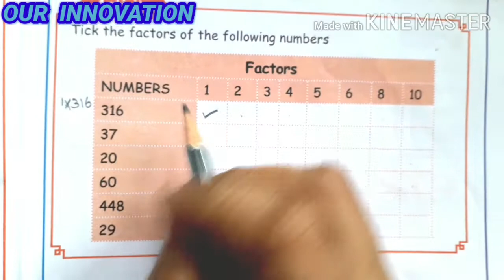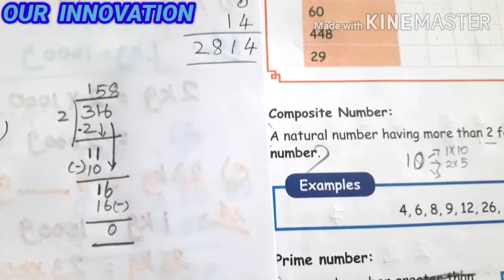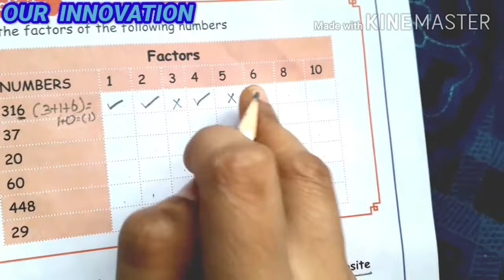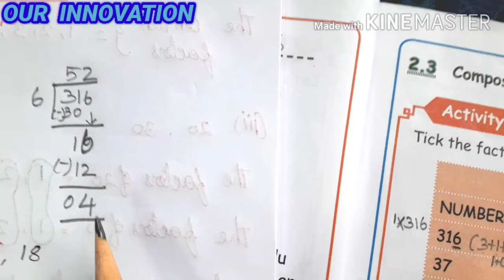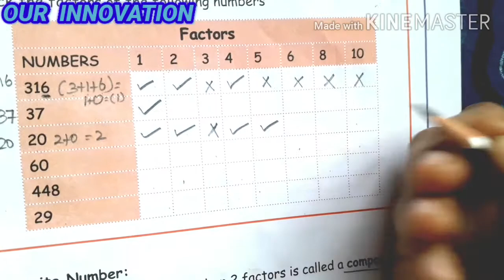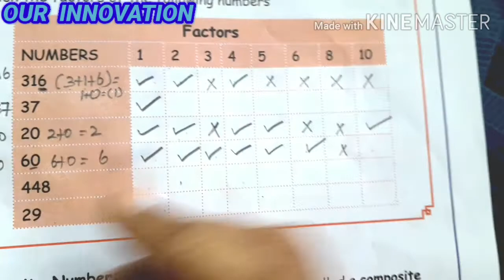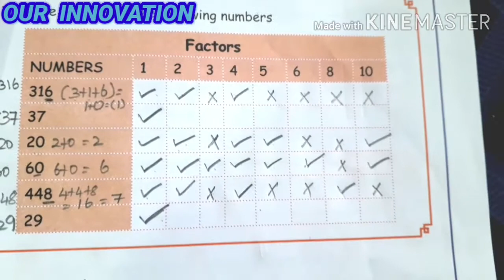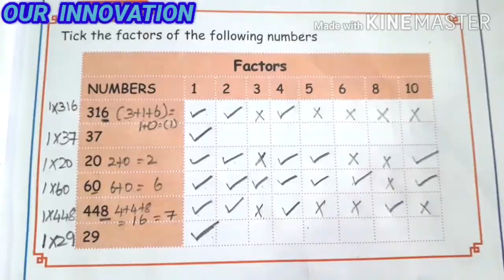5 std Maths,Numbers,Activity, pg no 9,part 3,unit 2,Term 2 samacheer